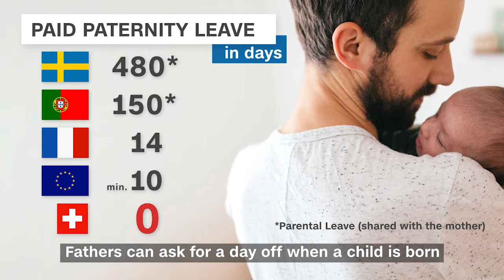The problem with paternity leave in Switzerland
When it comes to maternity leave, Switzerland ranks somewhere in the middle of the pack, but when it comes to dads, it’s at the bottom. Now companies like Volvo, Ikea Switzerland, and Novartis are stepping in. Find out how.